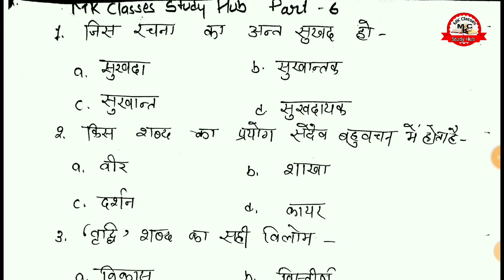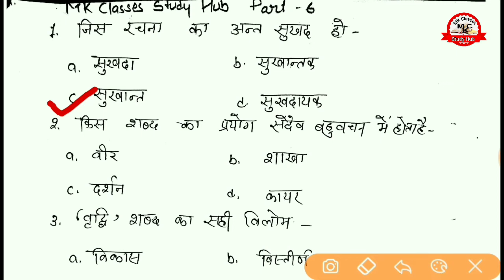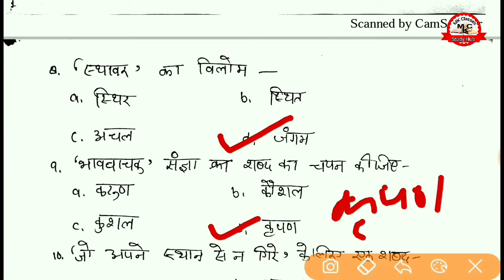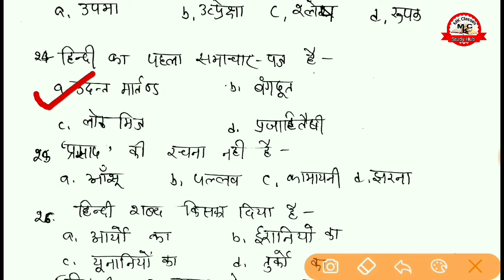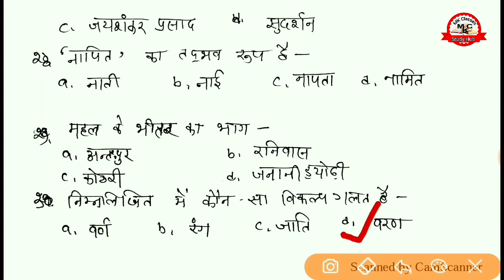Hindi practice set 06 UPTET 2019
HINDI UPTET  | mk classes study hub | 2019

                                 Dosto is  video  me aapko competitive  exam  ke liye Reasoning and Math , HINDI, GS ke sare aasan se aasan tricks and salutation batten jayenge  .